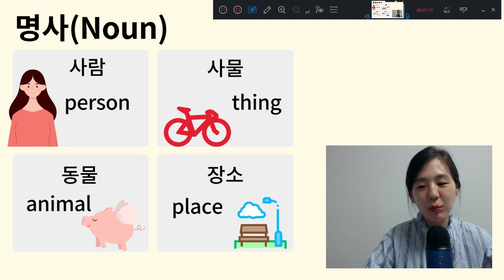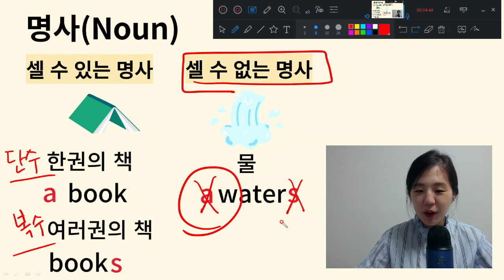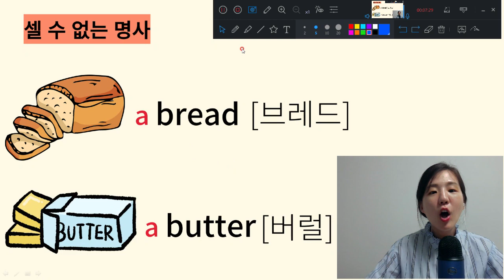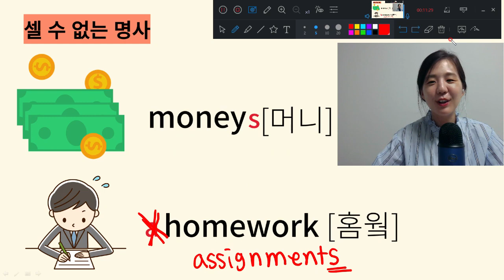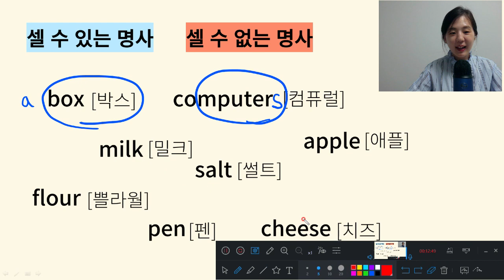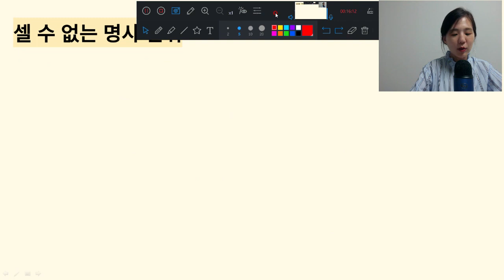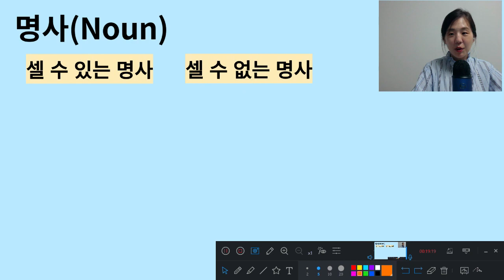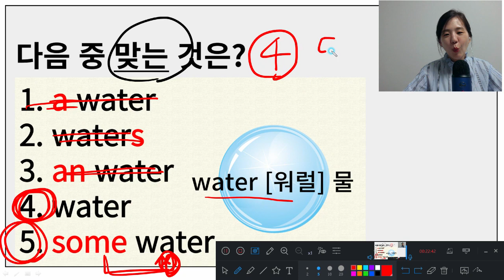왕초보 첫 영문법 3. 명사란 ( 셀 수 없는 명사 )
왕기초 영어문법 3. 명사란 ( 셀 수 없는 명사 ) 에 대한 영상입니다.

 네이버검색: 장소미(귀에 쏙쏙 릴리쌤)

릴리쌤  책 구매하기:
1) 하루10분 하브루타 엄마표영어

릴리쌤  SNS
2) 네이버블로그: 릴리쌤의 씽크탱크